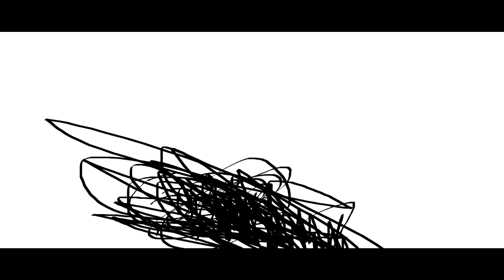THE EPICNESS OF Funny Angry Destroy Tops + Funny Destroy Voice Tops + Funny Tops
(Funny Tops + [Funny Destroy Voice Tops] + Funny Angry Destroy Tops (Swap))

(Free Again)